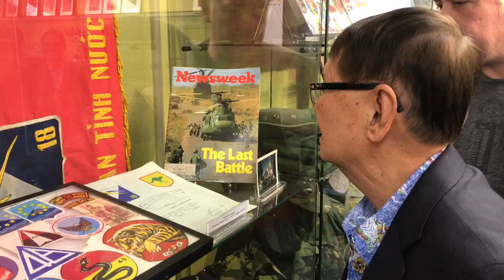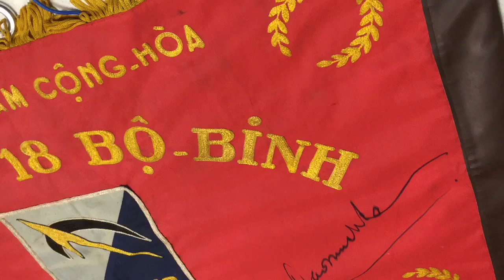Former Major General Lê Minh Đảo visits Museum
Thiếu Tướng Lê Minh Đảo, Cựu Tư Lệnh Sư Đoàn 18 Bộ Binh, Người Hùng của mặt trận Xuân Lộc 4/75, Thần Tượng của Hậu Duệ QLVNCH, ghé thăm Viện Bảo Tàng.
Major General Lê Minh Dao , former commander of the 18th ARVN Division of the last battle of the Vietnam War, Xuan Loc 4/75, visits the Museum of the Republic of Vietnam Armed Forces. Westminster, California.